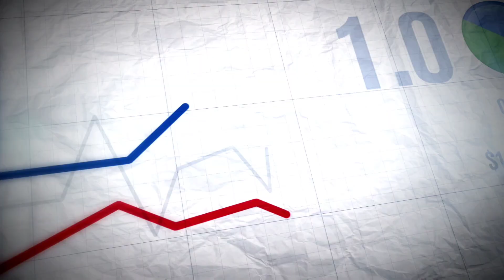PASSIVE INCOME একটি ফাঁদ! HOW TO MANAGE MONEY AND BECOME RICH/PASSIVE INCOME TRAP!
In this video I discusse with you how to manage money and become rich, idea of passive income, money management idea .
  when and how earning money from passive income,
 প্যাসিভ ইনকাম করুন, তবে কখন কিভাবে করবেন তা এই ভিডিওতে আমি আলোচনা করেছি।
Queries --
how to passive income idea.
how to passive income Bangla.
how to passive income.
how to earn passive income.
how to manage money and become rich.
how to manage money in life.
money management idea.

Hi all everybody,
I write, edit, and speak most of the speech myself.